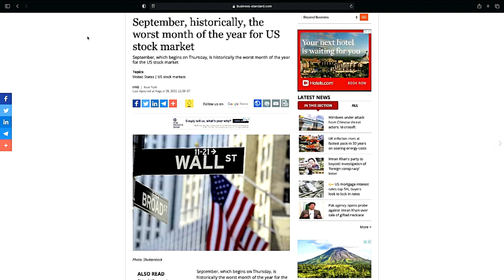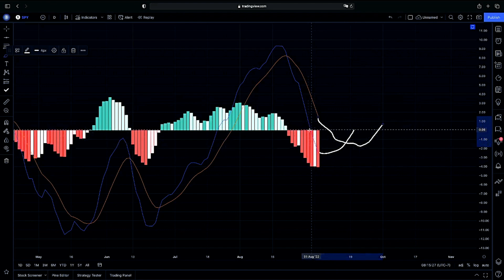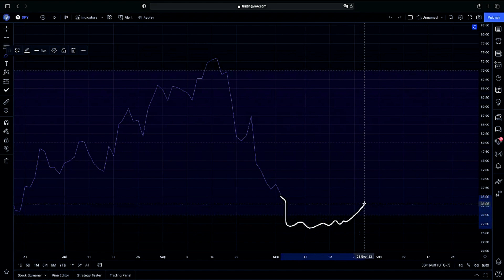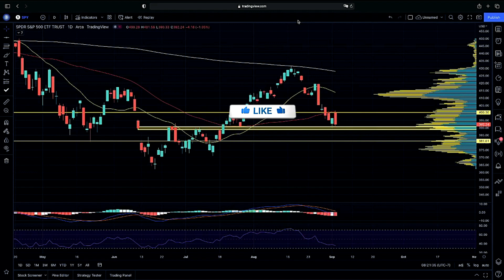⚠️ 𝐒𝐭𝐨𝐜𝐤 𝐌𝐚𝐫𝐤𝐞𝐭 𝐔𝐩𝐝𝐚𝐭𝐞 | POWELL THURSDAY | SPY S&P 500 Stock Chart Technical Analysis!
Ticker in this video: $SPY

Related: $SPX $QQQ $IWM